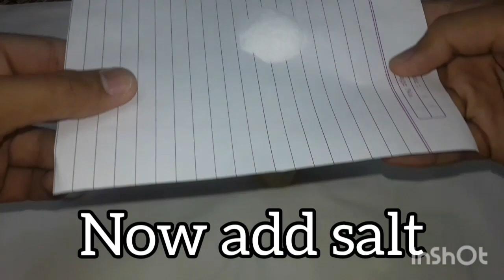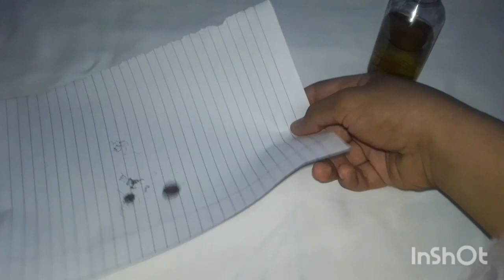How to make copper acetate||How to make cupric acetate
In this video I prepared copper acetate (also known as cupric acetate)with using vinegar,salt and copper.

I have used apple cider vinegar but anyone can use any type of vinegar.

Reaction equation-
CuO ➕ 2CH3COOH ➡️ Cu(CH3COO)2➕H2O

       MASTER EXPERIMENT 04